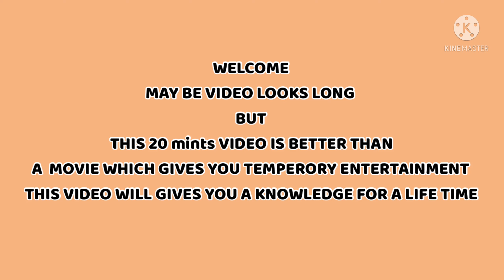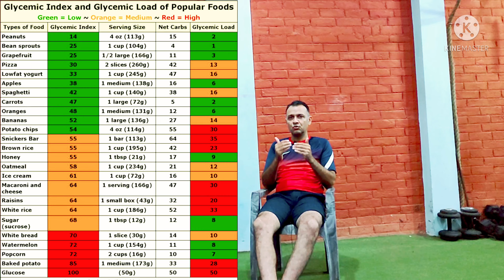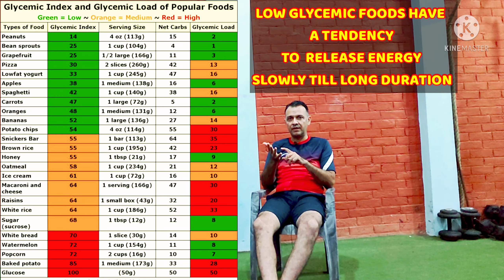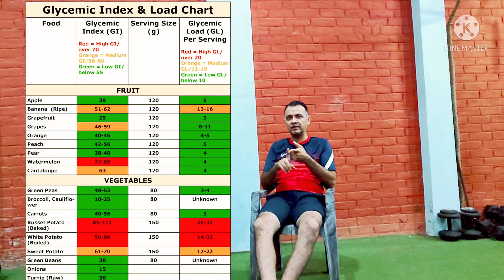Cricket Strength & Conditioning Coach with Workout | Best Diet For Cricketers -2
5 Cricket Tips For Becoming Cricketer |Best Diet For Cricketers In Hindi |Cricket Warm Up Stretches

diet for cricketers workout quick cricket skills
Strength and conditioning coach for cricket Cricket strength training
Cricket coaching hindi cricketers diet plan
Best food for cricketer players in hindi Cricketers food diet
Full day diet plan for cricketers Power hitting in cricket tips Power hitting batting tips Cricket batting tips
Mobility workout for cricketers mobility drills Cricket training in hindi

Welcome to the channel Cricket with Adeel baqar today i am here with pro tips from the RANJI TROPHY TEAM TRAINER Of India also National Cricket Academy Trainer that can make you a successful cricketer it includes 5 points related to diet plan for cricket workouts for cricket and many more so watch carefully this video relates about the mistakes that cricketer makes while doing exercises or workout